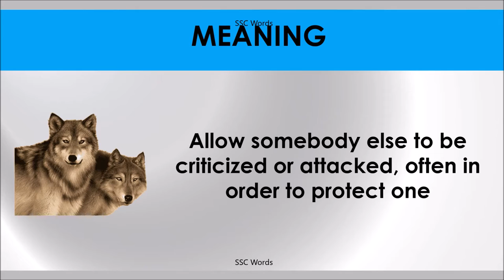THROW TO THE WOLVES Idiom 1336 # Meaning and five sentences # SSC Words